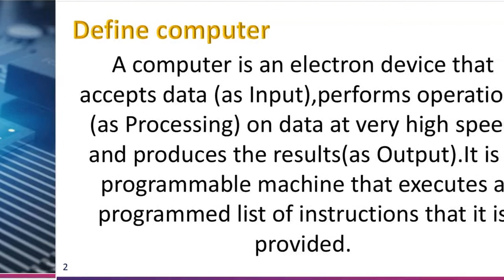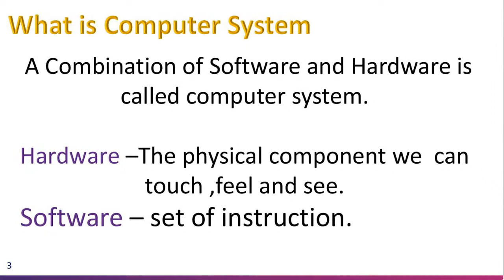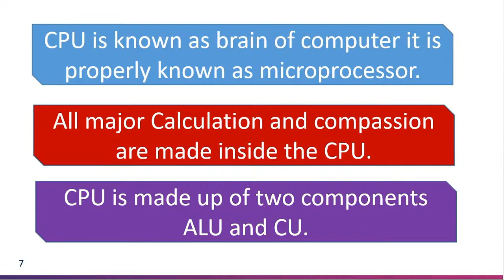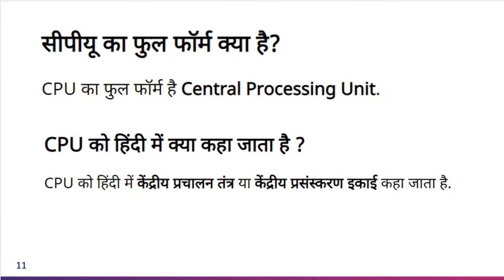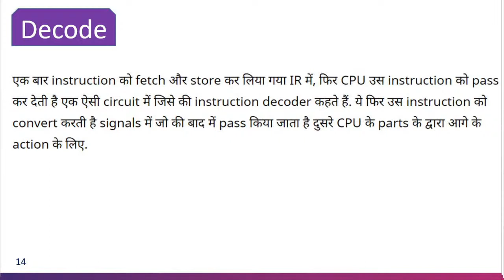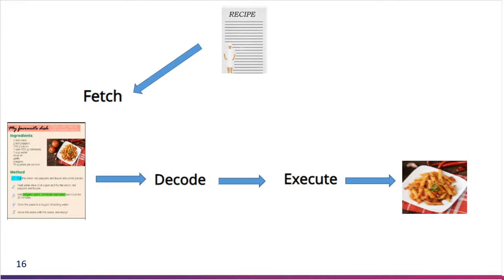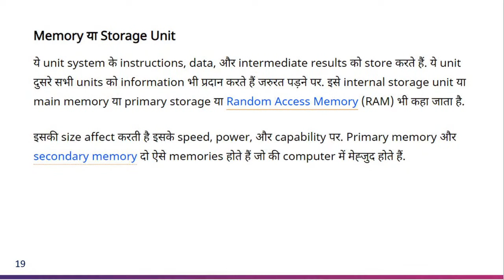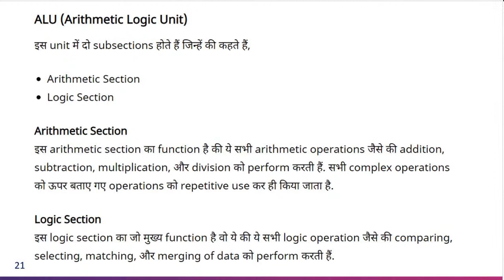Class 11 Computer Science Chapter -1 -CPU (Part-3)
Class 11 Computer Science Chapter -1
In this chapter we will study about :

Computer : Basic
Computer System,
Block Diagram of computer system
(Input unit, output unit ,

Basic Computer Organization :
1.The memory
2.Types of memory(primary, secondary,cache)
3.Storage unit
4. System Unit

Software : Definition
Types of software
1. System Software
2. Application Software
3.Utility Software